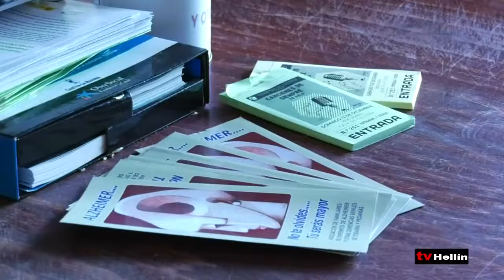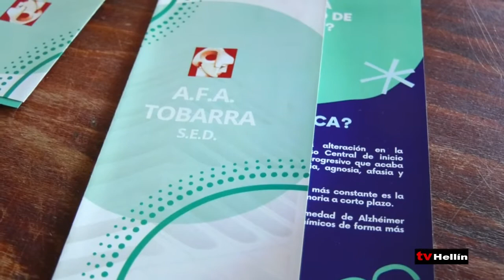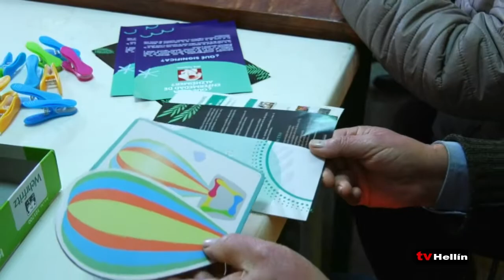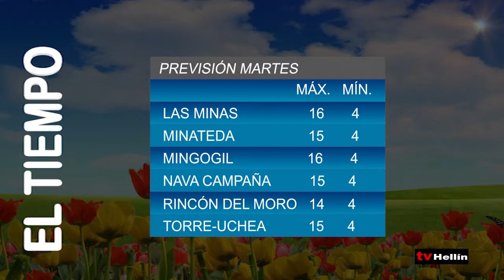Informativo 29 de noviembre de 2021